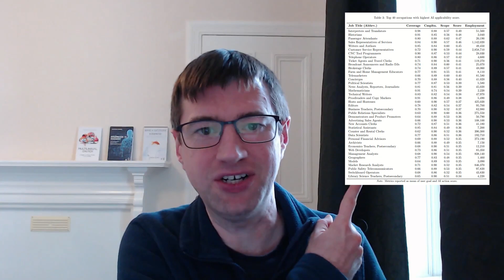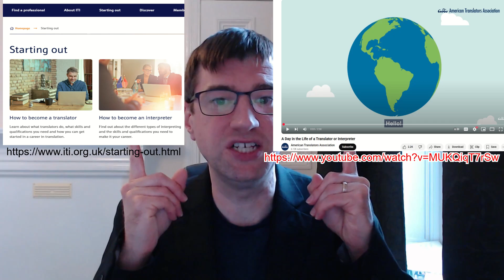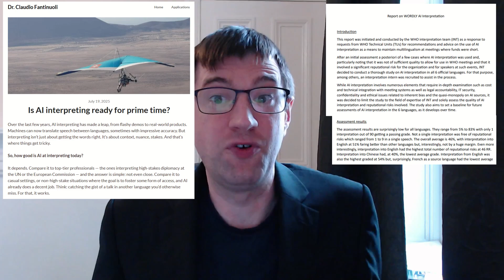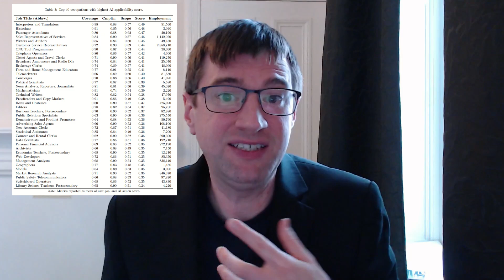Real Interpreter Easily Debunks Microsoft Article on AI Replacing Jobs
Recently, some researchers from Microsoft created a list of jobs that will be replaced by AI. Except they made the mistake of not actually knowing what those jobs involve nor how good AI actually is at any of them. This is my thorough takedown of their nonsense.

Yes, I brought receipts.
The problems of AI in interpreting are discussed throughly in my book, Interpreters vs Machines, available alongside all of my other books here:

And here are all the sources found in this video.

Hudelson, P. and Chappuis, F. (2024) ‘Using Voice-to-Voice Machine Translation to Overcome Language Barriers in Clinical Communication: An Exploratory Study’, Journal of General Internal Medicine [Preprint].

Läubli, S., Sennrich, R. and Volk, M. (2018) ‘Has machine translation achieved human parity? a case for document-level evaluation’, arXiv preprint arXiv:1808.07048 [Preprint].

Lee, W. et al. (2023) ‘Evaluation of Commercially Available Machine Interpretation Applications for Simple Clinical Communication’, Journal of General Internal Medicine, 38(10), pp. 2333–2339.

Tomlinson, K. et al. (2025) ‘Working with AI: Measuring the Occupational Implications of Generative AI’. arXiv.

0:00 Introduction
1:07 The Basics are Wrong
3:44 The Methods are Questionable
5:39 Ethics? What Ethics?
7:18 So what?